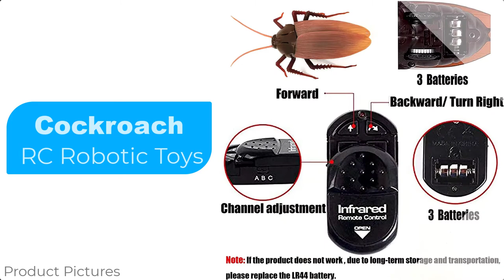Remote Control Cockroach RC Animal Toy Funny toy | Robot Toy.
RC Cockroach toy can Crawls forward, backward and turn . Easy to play
Remote Control cockroach High quality .Lightweight and easy to carry to everywhere you want to go .cockroach eyes with lights. If you do not need lights, you can open the cockroaches body, remove the lights（As picture), and then reinstall.
Size: Cockroach 15cmx8cmx3cm/5.90''x3.14''x1.18";Remote Control - approx. 6cmx3.5cm/2.36"x1.37". Warm reminder: This is just a toy cockroach, so it is bigger than a real cockroach, but it is still a very interesting toy!
Package including: 1x cockroach toy & 1x Remote Control & 6 x LR44 Button batteries.Note: Due to long time storage and shipping, please change the LR44 batteries, if the product can’t work properly. Any problems,Please don't worry,just contact with us. We will provide high-quality service.
Toys for your Family or friends , April Fools' Day,Halloween, Christmas gift ..

Hi,
That's it.

Chapters:
00:00 Intro
00:12 Product Pictures
00:40 Video Add
01:09 About this item
01:37 Outro